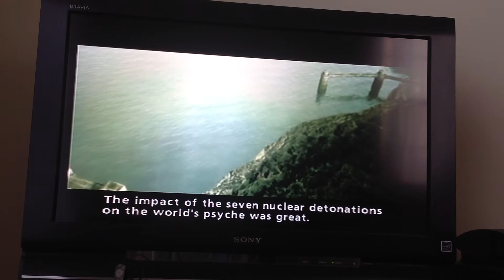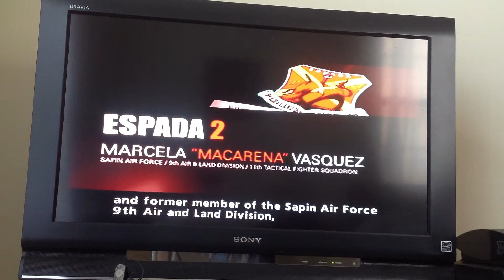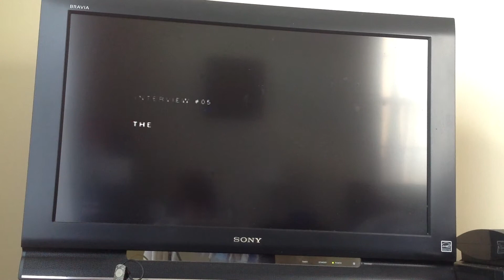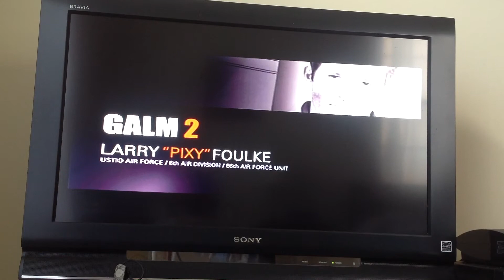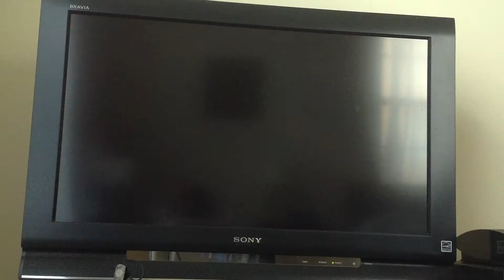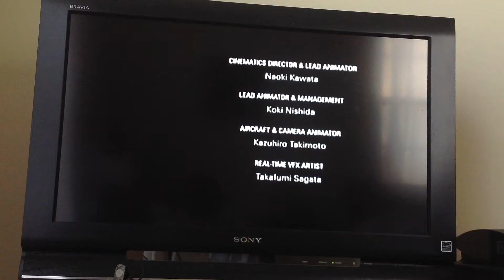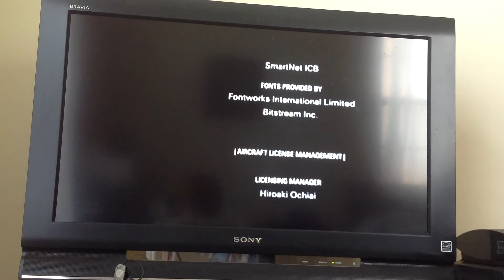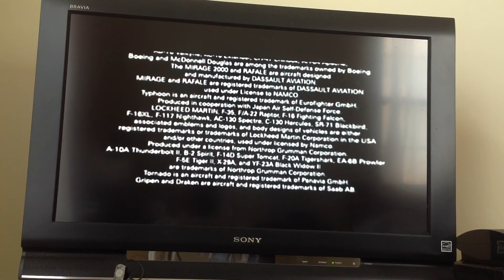Let's Play Ace Combat Zero Epilogue (Knight)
"It may be true that the world has no need of borders. But would getting rid of them change anything?" -Pixy